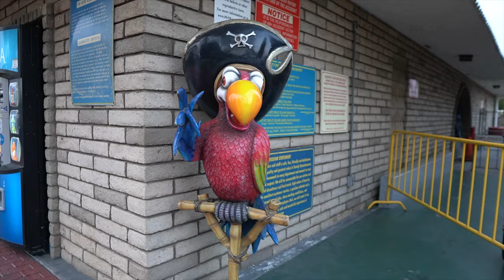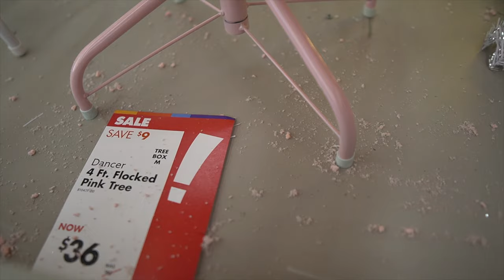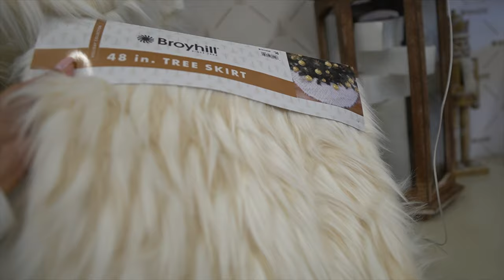GO KART RACING AT GOLF N' STUFF + CHRISTMAS DECOR AT BIG LOTS & WALMART PINK ORNAMENTS HAUL!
Go kart racing at Golf N' Stuff, Christmas decor at Big Lots & Walmart pink ornaments haul, miniature golf at Golf N' Stuff Ventura, early Christmas decor shopping at Big Lots and Walmart pink ornaments haul, affordable Christmas ornaments at Walmart.

Items mentioned:
-Movie set up:
-backdrop stand

What I'm Wearing:
Outfit 1:
-HK hoodie (out of stock, but keep checking) IN STOCK NOW!! (size s) or shirt (currently in stock)
-faux leather leggings (size s petite)

Outfit 2:
-top (similar)
-HK socks (similar)
-necklace & crescent moon necklace (similar)

♡SOCIAL MEDIA ♡

*Mailing Address*
Christine Cruz " Twilightchic143"
3435 E. Thousand Oaks Blvd #6444

Tin's Vloggin vlog week 403 & 404

**10/22/20- 10/26-20*

GOLF N STUFF MINIATURE GOLF VENTURA & Trying TACOS LA BONITA TRUCK (THINGS TO DO DURING PANDEMIC)

SHOPPING AT HOBBY LOBBY FALL 2020 DECOR  + HOBBY LOBBY MINI HAUL & MOVIES IN YOUR CAR VENTURA COUNTY:

All thoughts and reviews on my channel are my 100% honest opinion.
Items mentioned were either purchased with my own money or sent for reviewing purposes.